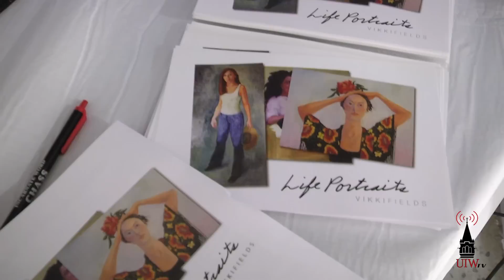Self Portraits by Vikki Fields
Alumni and artist Vikki Fields has 17 pieces of her work, "Life Portraits," on display at the Semmes Art Gallery. Watch as Fields expresses how much passion she gets out of painting.